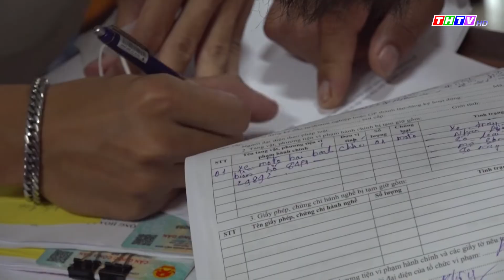Công an Trà Vinh làm việc với nhóm tổ chức đua xe trái phép